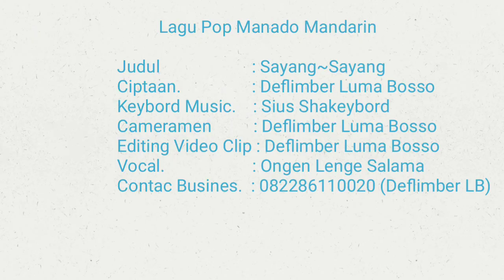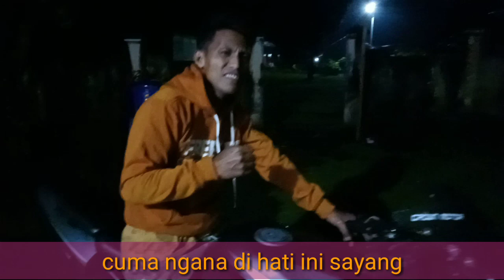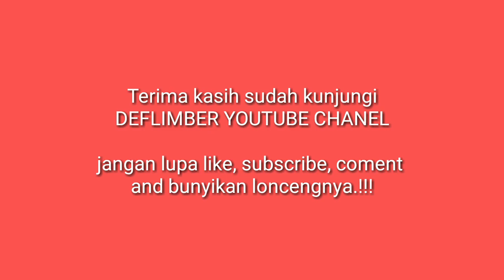SAYANG - SAYANG (OFFICIAL MUSIC VIDEO) - ONGEN LENGE SALAMA //Cipt : Deflimber Luma Bosso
Terima kasih buat kalian yang sudah kunjungi channel ini. Semoga tayanganya bisa menjadi sumber hiburan, sumber informasi, sumber inspirasi yang banyak memberikan manfaat.

ciptaan ; Deflimber Luma Bosso
Vocal : Ongen Lenge Salama
Keyboard Music : Sius Ngak Keyboard
Cameramen n Editing Video :
                                    Deflimber Luma Bosso
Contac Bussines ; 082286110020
                                 ( DEFLIMBER LB)

Ada juga lagu2 terbaru ciptaan saya yang dinyayikan oleh Ongen Lengen Salama, Arjuna Luma Bosso, Djefrin Djuma, dan masih banyak lagi yang akan saya terbitkan. Berikut judul2 lagunya :

Pilkades Dari Halmahera untuk Pas Maju di Cilangkap#
Nyaman deng Ale#
Ancor Tahamburan#
Cinta Harga Mati#
#2 Hati jadi 1#
Maritango Itu Jantong#
Bukan Cinta Biasa#
Bidadari Halmahera#
Nona Tobelo#
Dsn masih banyak lainnya#

Terima kasih dari hati untuk seluruh hati

By. Deflimber Youtube Chanel